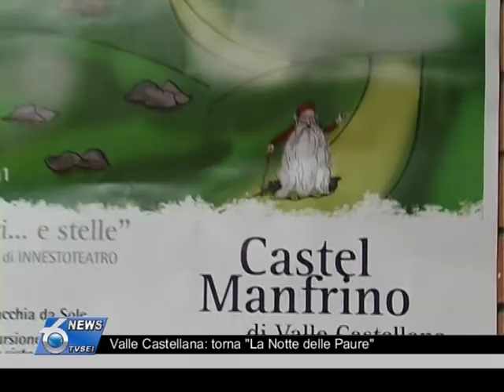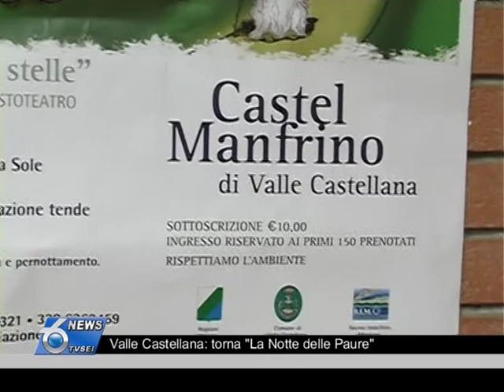Valle Castellana: torna "La Notte delle Paure"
Dal 10 al 13 agosto Valle Castellana torna ad essere teatro delle paure. Organizzato dall'Associazione "I' Fere" e dal Comune di Valle Castellana in collaborazione con la Regione Abruzzo e il Consorzio BIM di Teramo, la XVI edizione, dal titolo "Sassi, sentieri...e stelle" si svolgerà nel suggestivo scenario di Castel Manfrino